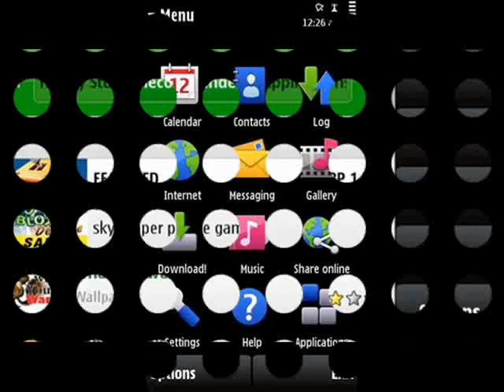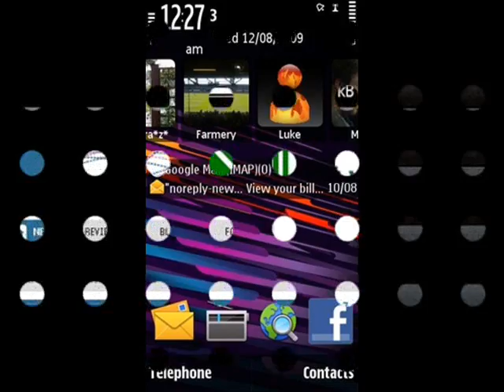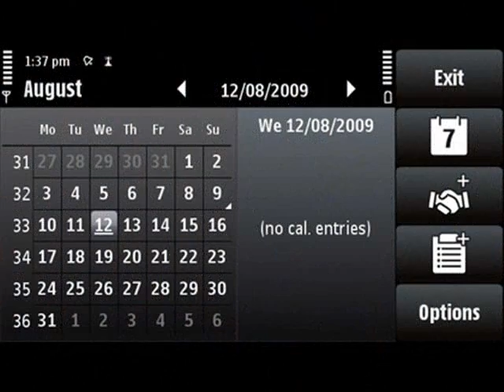nokia 5530 XpressMusic review